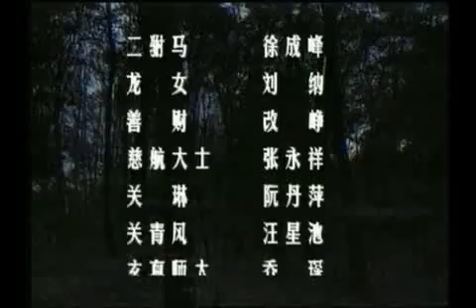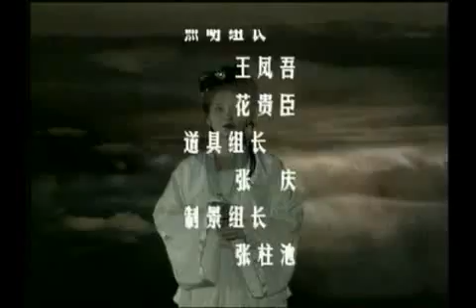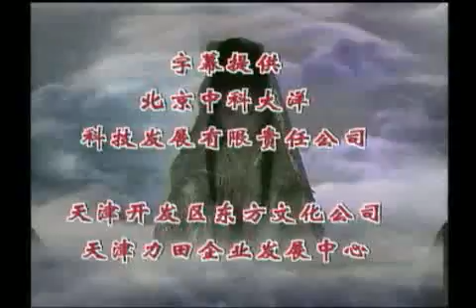觀世音傳奇 － 04 （ 雙語 ）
Adjust the balance between left and right speakers select Languages

For Mac
System Preferences --- Sound --- Output --- Balance